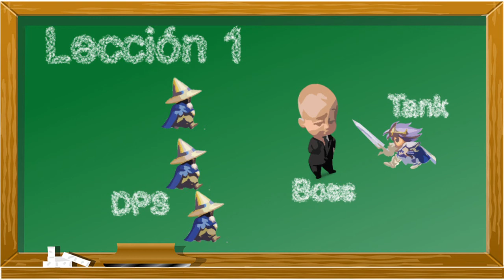El infierno es Deltascape V2.0 [FFXIV]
Este vídeo esta hecho de forma humorística sobre aquella gente que en lugar de disfrutar de los videojuegos se frustra y se enfada, llegando a insultar a los demás jugadores. Personalmente a mi me hace gracia escuchar a alguien ponerse así cuando esta jugando y esa era la idea al hacer el vídeo (para aclararlo a aquellas personas que no lo cojan).

De hecho si alguno jugase conmigo sabría que este vídeo es todo lo contrario de la realidad, y que en esas parties yo estaba de principio a fin intentándolo y ofreciendo mi ayuda a los demás por si tenían alguna duda (y siempre con sentido del humor y pasándolo bien).